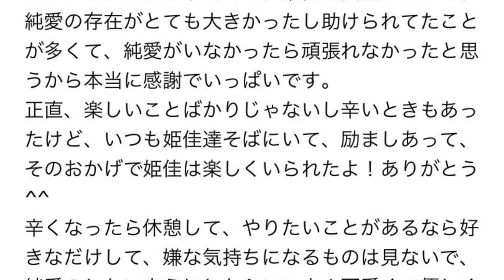【ある方からのサプライズメッセージも！？】アリアの今までを振り返りました！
初期メンバーであるアリアの卒業を
あの方たちからもお祝いしていただきました🌸
4年間という長い期間、ピンクラテTVでは色々ありました。
アリア、ありがとう💗

そして、お祝いメッセージをくれたユラリ、ヒメカありがとうございましたっ😊💗

【SNS】
🦄 PINK-latte TV公式🦄